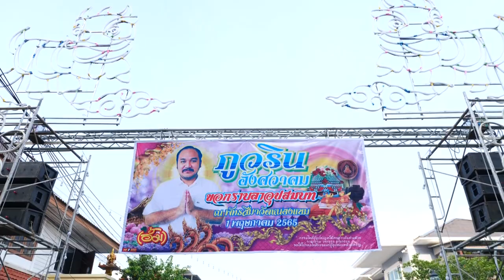อุปสมบท นาคภูวริน (อั้ม) อังศวาคม ปลงผมนาค รับนาค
Facebook : วันเพ็ญ ทองขาว (แมว เอนก สตูดิโอ)